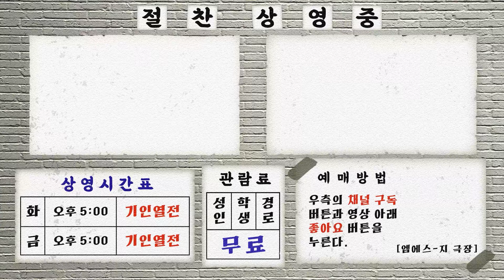[기인열전] 방탈출 만렙일 것 같은 탈출 천재 원숭이 하나코🐵 기인열전 MSG MBC970727방송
레전드를 모아모았다! 초특급 묘기쇼 기인열전
MSG 에서 개.봉.박두!
탈출의 귀재를
만나러 일본에 온 김학도 리포터!

그런데 탈출의 귀재가
사람이 아니라 원숭이다!? 🐵

주인밖에 모르는 5살 하나코의
놀라운 집중력과 고도의 탈출 묘기😮